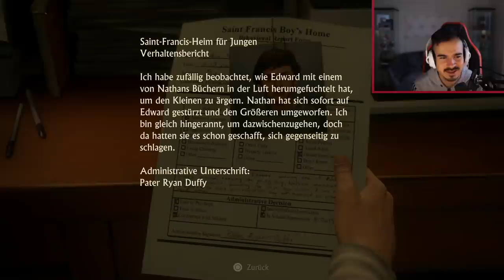UNCHARTED 4 (PS5 Remastered) : Let's Play #1 - DIE LEGENDE KEHRT ZURÜCK !! 😱🔥